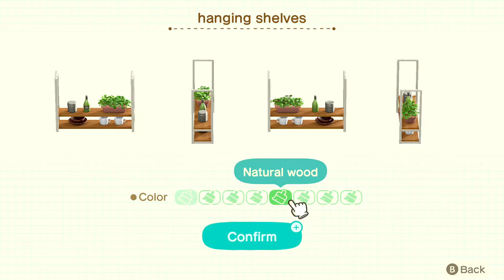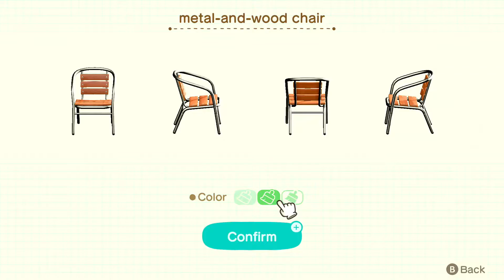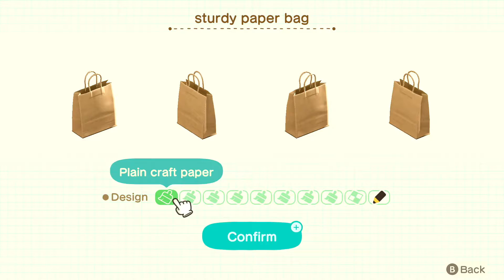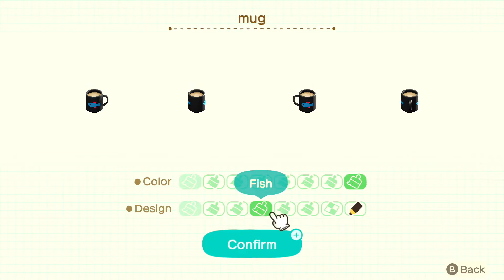We built a café ! - Animal Crossing New Horizons: Happy Home Paradise [14]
Welcome to Happy Home Paradise. We shall do our best to give you the vacation home of your dreams, here in Animal Crossing: New Horizons. My name is Katherine, but I also go by Khatleesi online. This is a life simulation series in which I create dream homes for Animal Crossing residents looking for a paradise to call their very own vacation home.

Thank you so much for your interest in my videos! :)